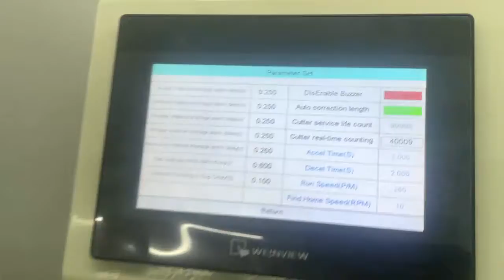How does the butterfly mask machine work? Fully automatic mask machine test run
Supply Fully Automatic Mask Making Machine, Face Mask Machine, Mask Packaging Machine。
Quick, stable, easy for adjustment, easy for operation, efficient and less labor。